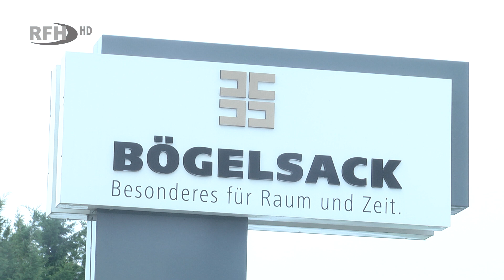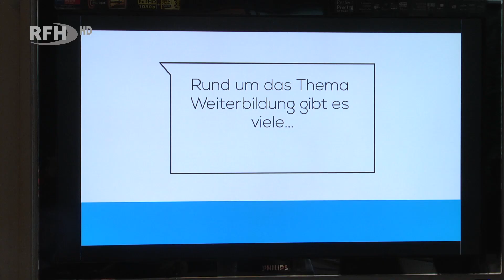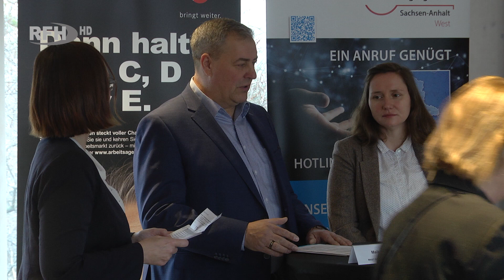Aktiv gegen Fachkräftemangel - Die Weiterbildungsagentur West wird eröffnet - RFH aktuell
►Thema:
Aktiv gegen Fachkräftemangel - Die Weiterbildungsagentur West wird eröffnet